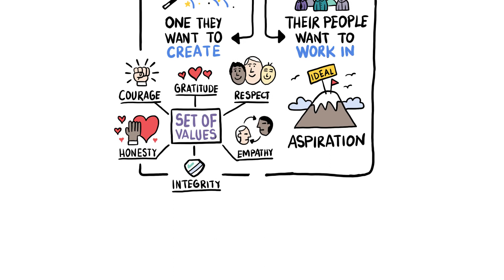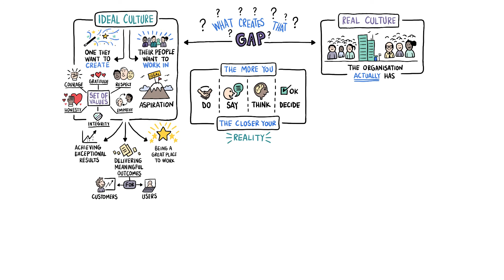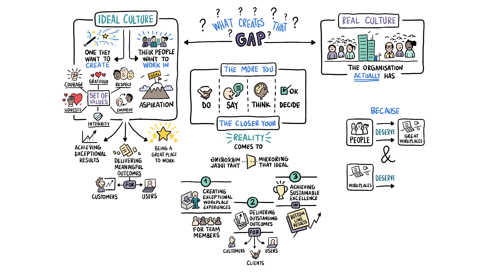What is Authenticity?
What is authenticity and how does it help you create the workplace culture you want?